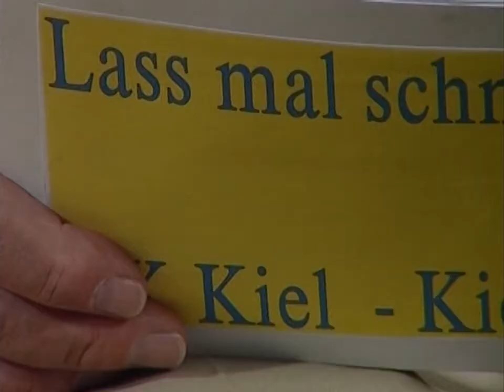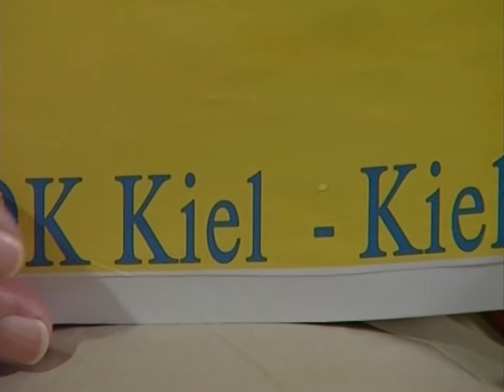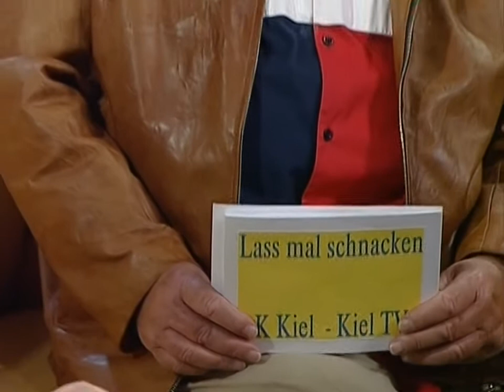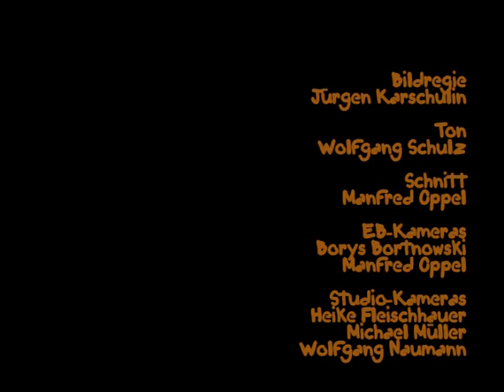Lass mal schnacken! Folge 28: Heinz Jacobsen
Folge 28: Heinz Jacobsen
ehemaliger THW-Manager

Erstausstrahlung: 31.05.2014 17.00 Uhr (KielTV)
Redaktion und Moderation: Gerd Hausotto
Musikalische Beratung: Ernest Clinton